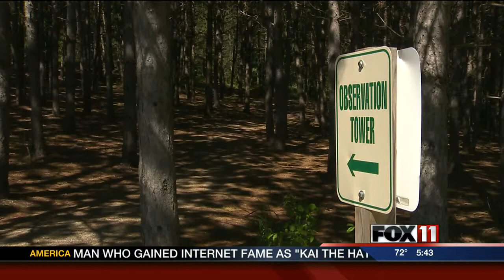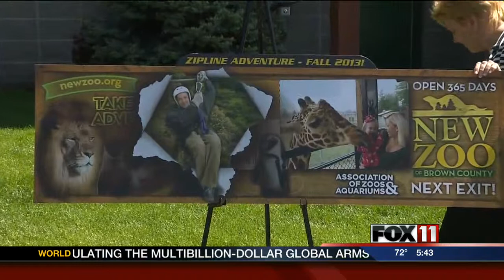5PM MON NEW TOURIST ATTRACTION AT N.E.W. ZOO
Some new attractions could soon be coming to the N.E.W. Zoo and Reforestation camp in Suamico.